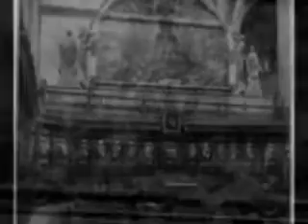Fine Art Restoration & Conservation CRISTOBAL DE VILLALPANDO MEXICO CATHEDRAL 2009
Video about the process of Restoration and Conservation of the master piece "Christ in Glory and Majesty surrounded by Angels", by painter Cristóbal de Villalpando located inside the Methropolitan Cathedral in Mexico City. This work of art was restored by Monica Baptista of Taller Restauro y Conservación (Restoration & Conservation Studio), located in Mexico City celebrating the 25 th anniversary of the Festival de Mexico en el Centro Historico.
Voice off: Luis Ávila Costa